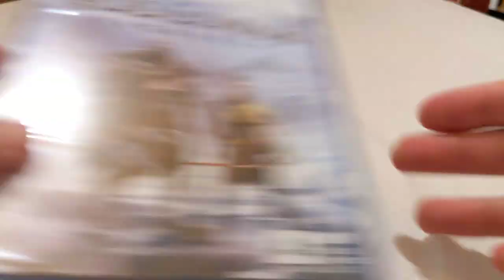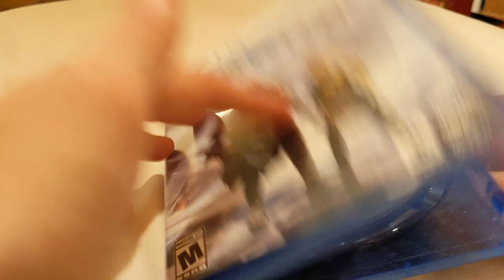God of War Ragnarok Deboxing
So when is ragnarok gonna come I'm still waiting for that to happen